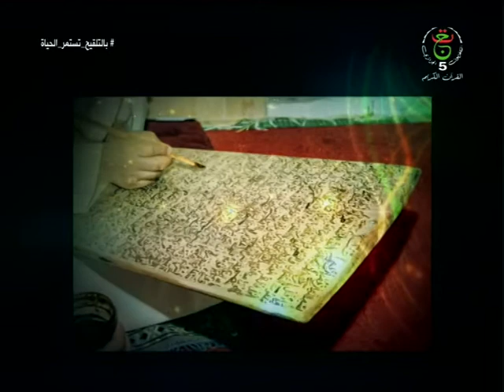برنامج " الماهر بالقران " | 07-02-2022